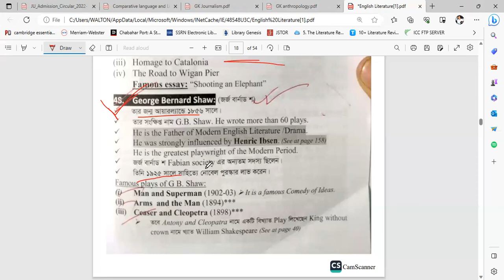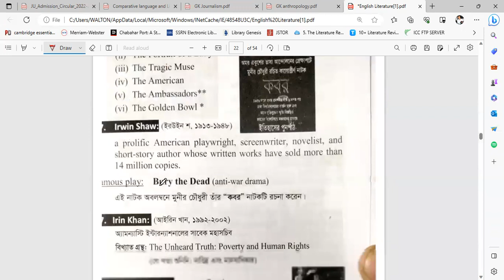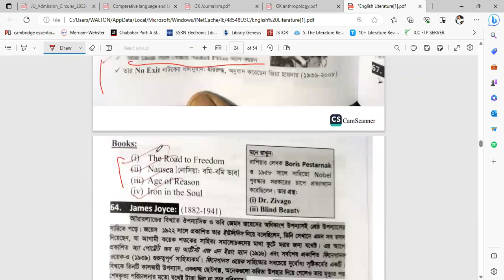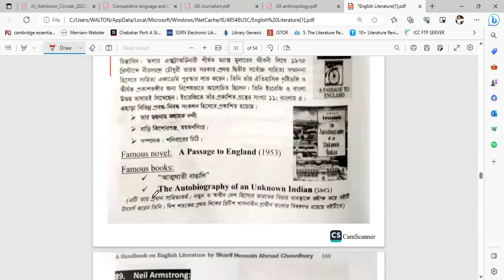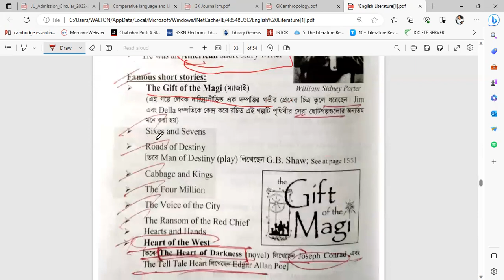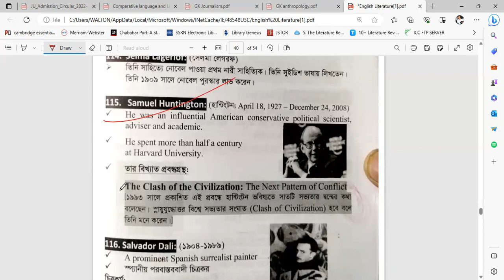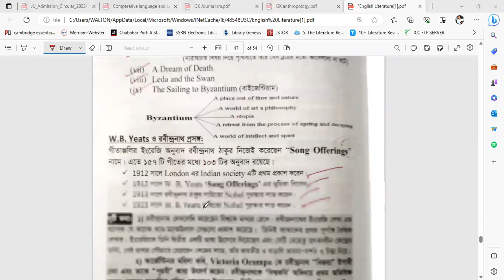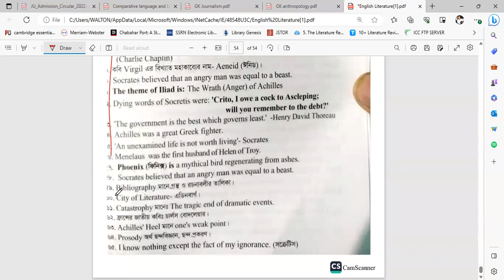তুলনামূলক ভাষা ও সাহিত্য পর্ব ৫ ।। JU C unit Subjective GK Suggestion |। জাবি সি ইউনিট জিকে সাজেশন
(JU Crush Course)কোর্সটিতে থাকছে:
সাধারণ জ্ঞান ক্লাস= 15 টি।
 ইংরেজি ক্লাস = 15 টি।
বাংলা= 15 টি
আই কিউ =10 টি
ম্যাথ= 5
মোট =60 টি ক্লাস।
 Exams -
 Evaluation Test = 5
Chapter wise Exam =10
Special Model Test = 10
Question Bank Test =5
Total = 30  exams  মাধ্যম :গুগল মিট/জুম/ ফেসবুক লাইভ।  ক্লাস চলবে পরীক্ষার আগ পর্যন্ত। কোর্স ফি মাত্র ১০০০ । ভর্তি পদ্ধতি: বিকাশ/ নগদ : 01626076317

জাহাঙ্গীরনগর B,C ইউনিটের জন্য আমাদের কোর্সটি এমন একটা কোর্স  যেখানে নিয়মিত এক্সাম এবং  কমন পড়ার সকল শিট পেয়ে যাবে, গতবার আমাদের কোর্স থেকে ১৫-২০ জন জাবিতে টিকেছে, এবার আশা করছি তার চেয়েও বেশিজন চান্স পাবে ইন শা আল্লাহ্, দ্রুত কোর্সে এনরোল করে নিজের সিটটি কনফার্ম করে নাও।